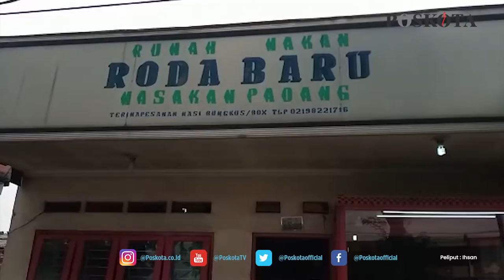PEMILIK WARUNG MAKAN KINI GIGIT JARI SAAT MOTORNYA RAIB DIBAWA MALING USAI PULANG BERBELANJA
BEKASI, POSKOTA.CO.ID - Pemilik Warung makan nasi padang yang beralamat di jalan Jenderal Soedirman, (Kranji) Harapan Mulya, Bekasi Selatan, mengalami Pencurian sepeda motor, Minggu (03/10/2021) lalu.

Hal tersebut dibenarkan oleh pegawai warung makan nasi Padang tersebut yaitu Aldi (24).

Menurut nya saat itu, bos (pemilik warung makan) baru saja pulang dari pasar untuk belanja kebutuhan warung makannya.